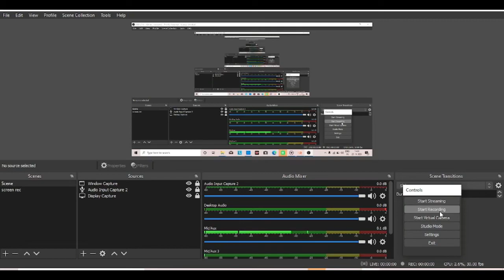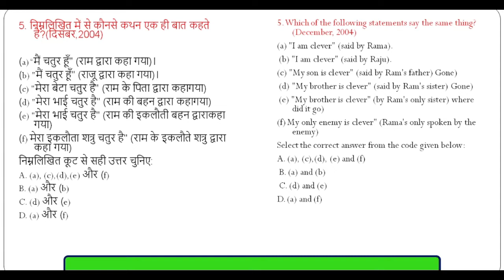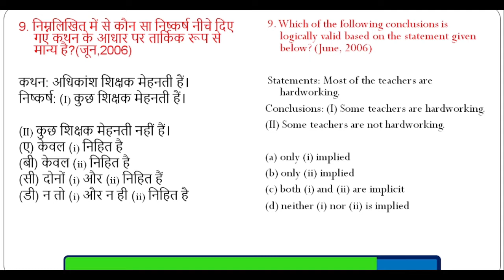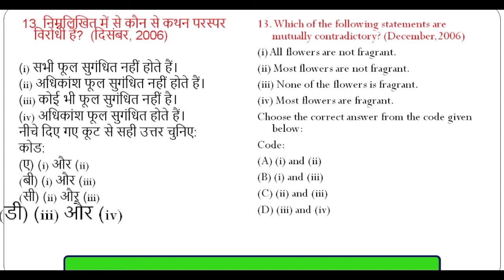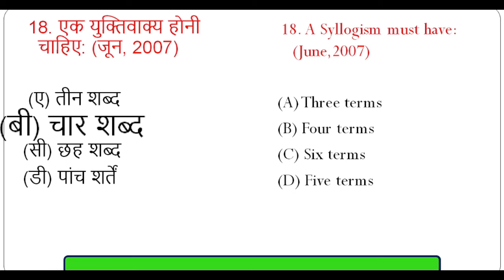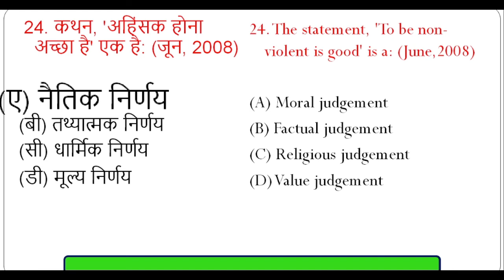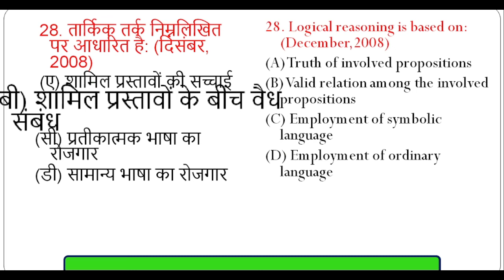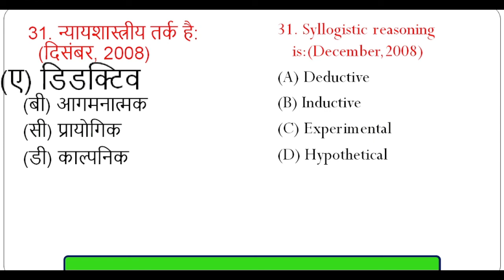Logical Reasoning|Quiz-1|युक्तियुक्त तर्क से 2004 से2020 तक पूछे गए प्रश्नों की सीरीज|UGC Net Paper1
नमस्कार दोस्तों,
इस वीडियो के माध्यम से  ugc net paper 1 में 2004 से 2020 तक युक्तियुक्त तर्क (Logical Reasoning) में से पूछे गए सारे प्रश्न को एक जगह संगृहीत करके उसका मॉक टेस्ट लेने का प्रयास किया है।
धन्यवाद।